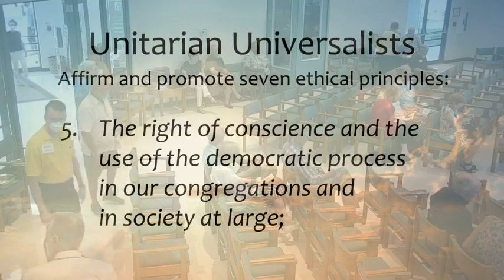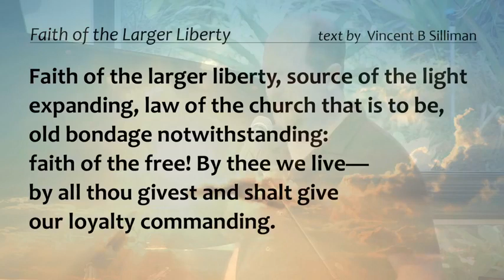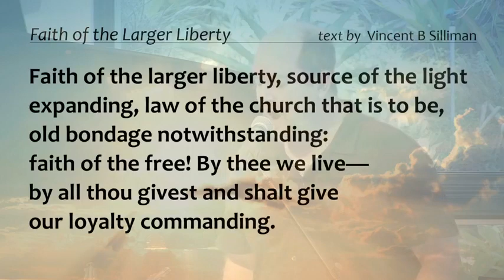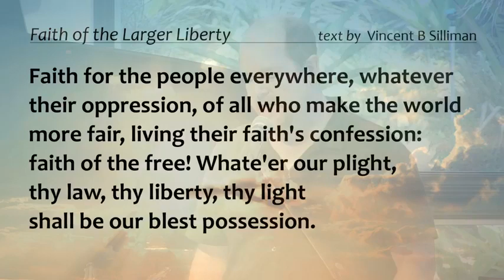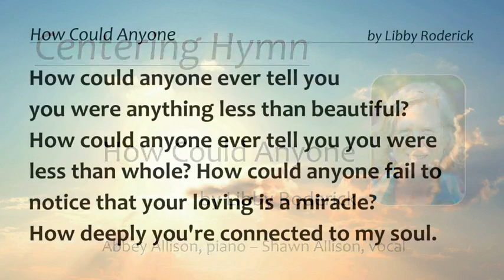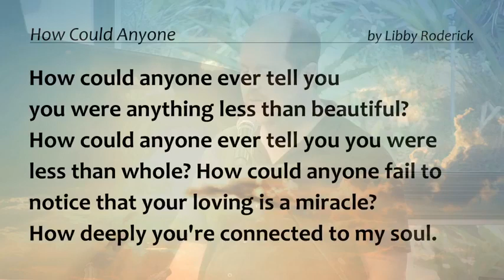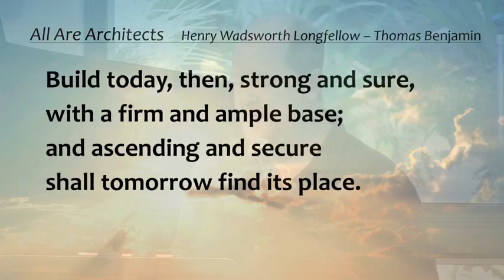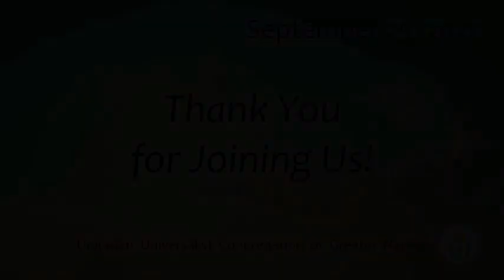September 25th, 2022, The Enlightenment